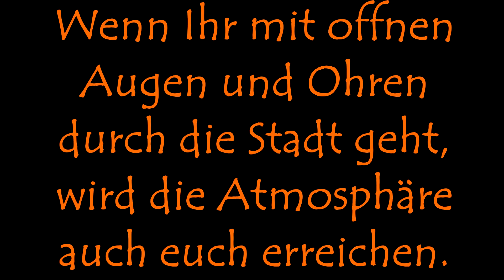Impressionen aus NY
Ein Paar Standbild Impressionen aus einem "fast" zerstörten New York.

Ein Like und/oder Abbo wären Cool. Danke